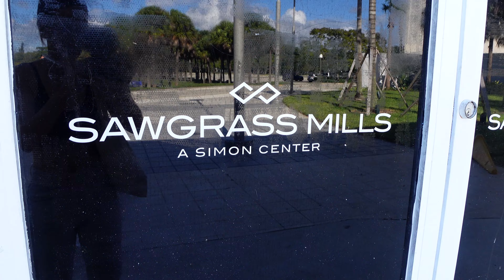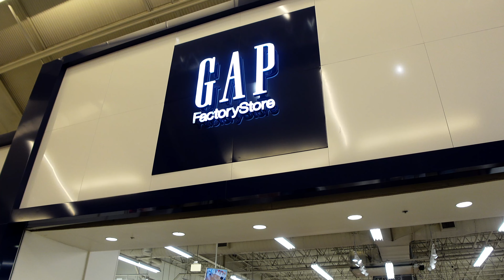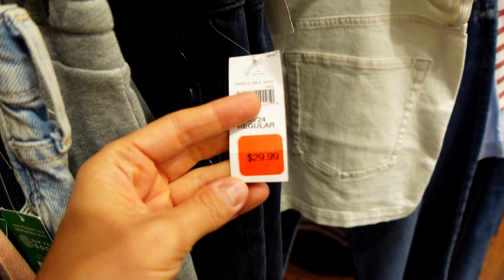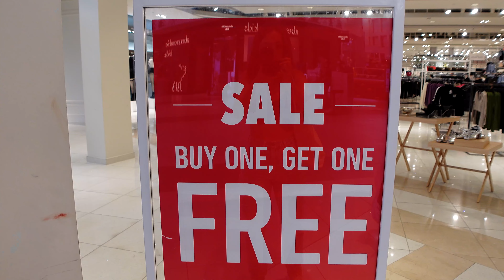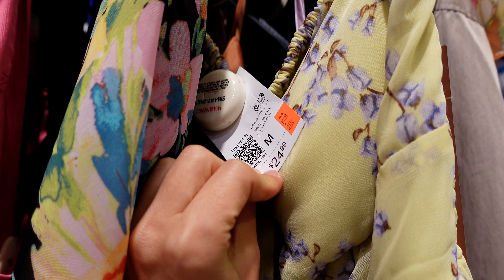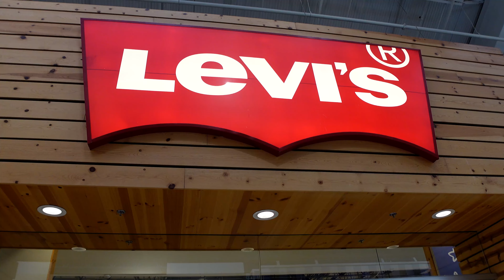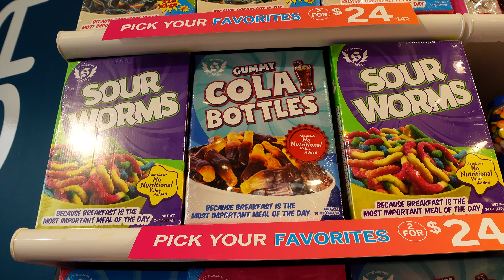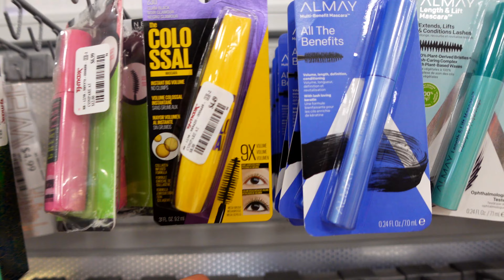O MAIOR OUTLET DA FLÓRIDA! Como são os preços e promoções no Sawgrass Mills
O Sawgrass Mills é o maior outlet da Flórida, com cerca de 350 lojas. Ele fica a 30km de Fort Lauderdale (cidade mais próxima) e a quase 60km de Miami. Por lá, você vai encontrar lojas de grife, de departamento, perfumaria, lingerie, cultura pop, sapatos, decoração pra casa, malas, e muito mais. Embora muitas promoções não façam os preços ficarem tããão baratos assim (ainda mais com o dólar a R$ 5), mas garimpando bem você consegue boas compras. Confira no vídeo!

👉 USE O CUPOM ARRUMAESSAMALA20 NA NOMAD PRA GANHAR ATÉ US$ 20 DE CASHBACK NA PRIMEIRA REMESSA

Capítulos:
00:00 onde fica
00:55 mapa das lojas
01:20 livro de descontos
02:06 GAP
04:33 Forever 21
05:18 The North Face
06:40 Levi's
07:30 Nike
08:40 TJ Max
10:06 Primark
12:09 Five Below
13:12 quantos dias pra ver tudo